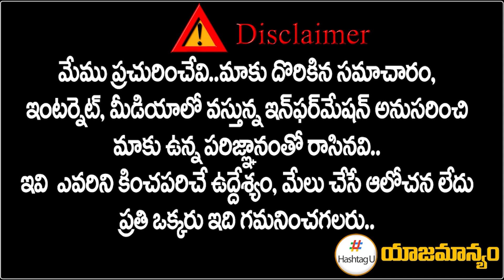రేవంత్ వ్యూహాలకు సీనియర్ల అడ్డంకులు || TPCC Revanth Reddy Vs Senior || HashtagU